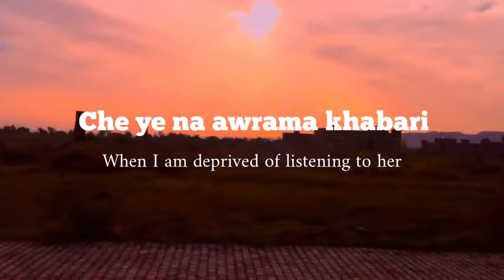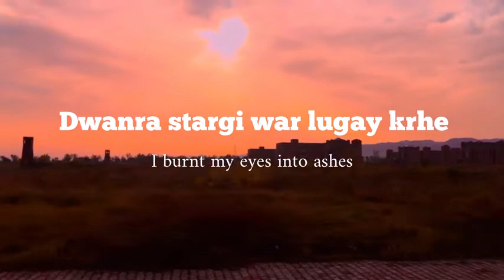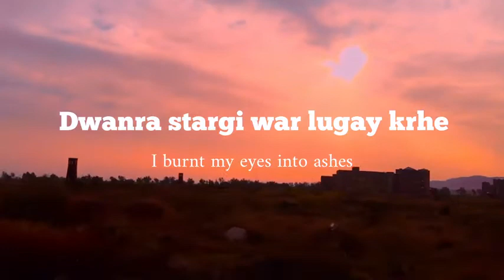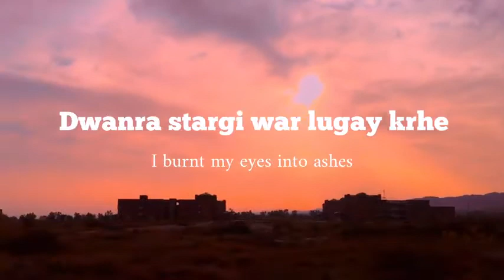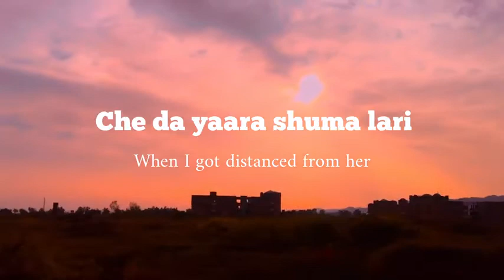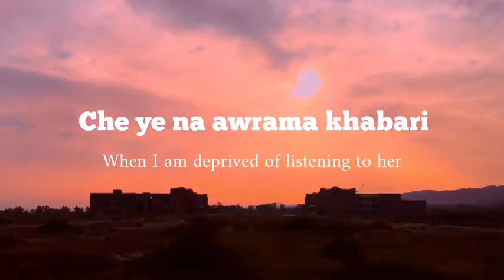Ghani khan || Che malang shuma janana ||Acoustic cover || Wajid layaq